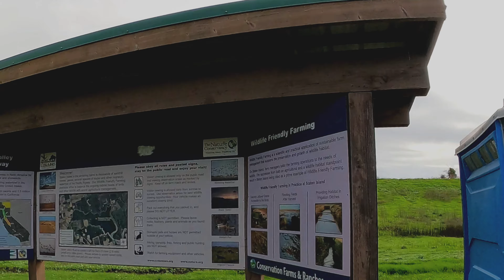Staten Island Preserve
Exploring local to Sacramento wildlife preserves and more! I am 3 years into this profession/hobby and I love it so much I would do it for free! I will most likely start a separate channel specifically for wildlife related content however, we’ll just start here.